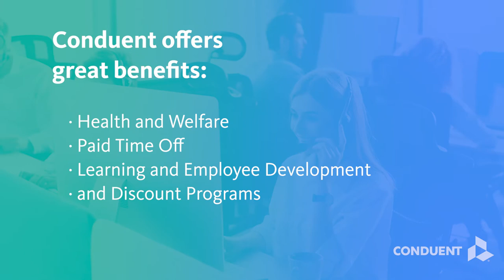HR Service Associate jobs at Conduent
If you have a passion for Human Recourses and an empathetic, customer-first demeanor to support incoming HR queries and needs, Conduent has an opportunity for you. Conduent is hiring Human Resource Services Associates. Conduent delivers mission-critical services and solutions on behalf of businesses and governments – creating exceptional outcomes for our clients and the millions of people who count on them. In this role you will help employees and managers navigate HR systems and process. You will be responsible to answer queries related to various areas of Human Resources, while following client policies and procedures.